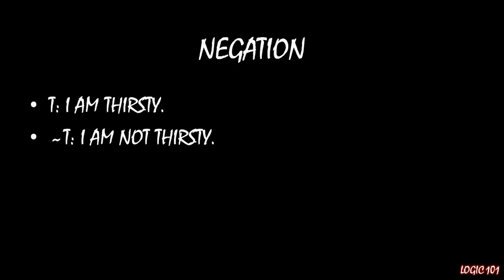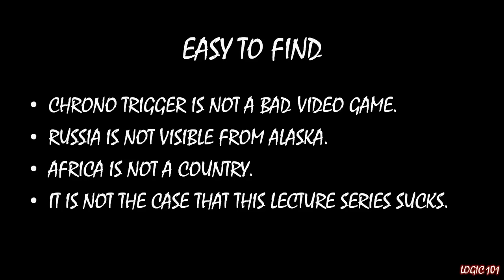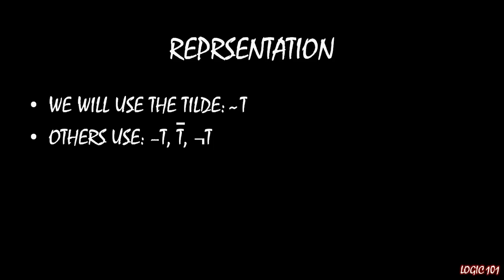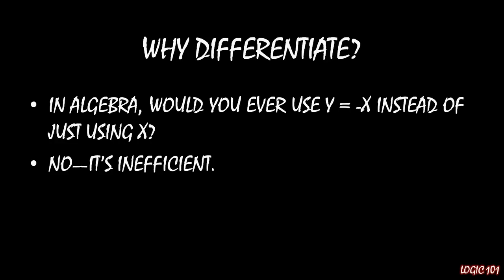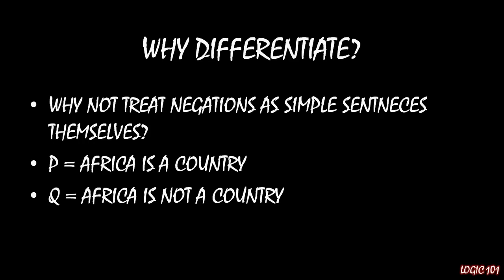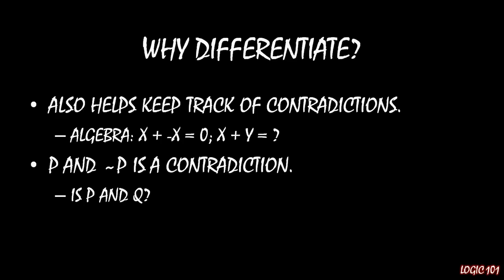Logic 101 (#5): Negation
In this lecture, we learn how to negate simple sentences and I learn the hard way that "not T" sounds too similar to "naughty." These are honest mistakes, I swear.